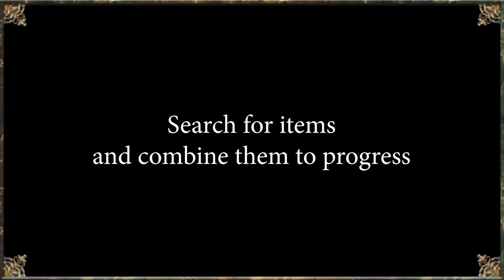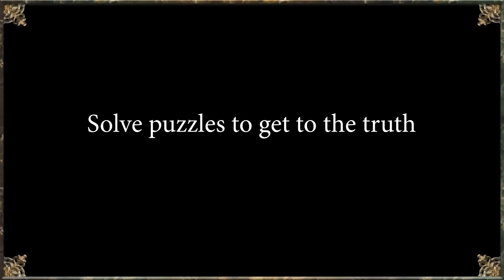Markus Ritter Ghosts Of The Past